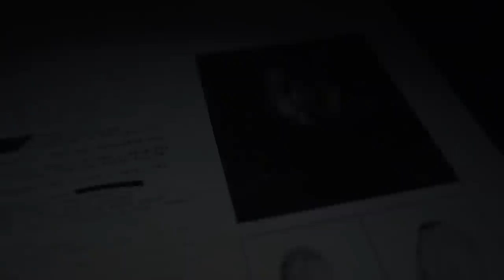Un Fugitif au Barrio ? C'EST UN MALADE MENTAL ! (Episode 57)